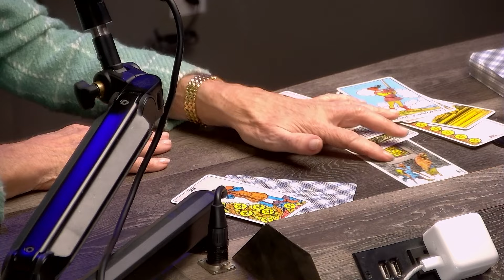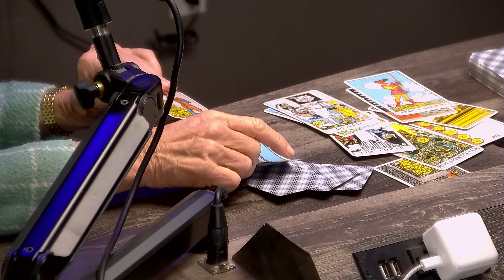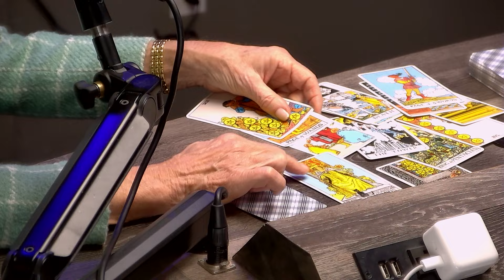Barbara Corcoran Turned $1000 into a Billion Dollar Business | Breaking Bread with Tom Papa #202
Tom Papa talks with Barbara Corcoran about her extraordinary journey from a humble beginning to becoming a real estate mogul. They delve into Barbara's early life challenges, her transition into the real estate industry with just a $1,000 loan, and how she navigated her way through the ups and downs to build a successful business. Barbara shares insights into the importance of resilience, the power of believing in oneself, and the significant role that luck and timing played in her career. This episode not only highlights Barbara's professional achievements but also her personal philosophy on life and success.

Thank you to our pals at AURA.COM. Go to AURA.COM/PAPA to sign up for a 14-day trial and start protecting yourself and your loved ones today,

About Barbara:
Barbara Corcoran, Founder of The Corcoran Group & Shark and Executive Producer on ABC’s "Shark Tank"
Barbara Corcoran’s credits include straight D’s in high school and college and 20 jobs by the time she turned 23. It was her next job that would make her one of the most successful entrepreneurs in the country: She borrowed $1,000 and quit her job as a waitress to start a tiny real estate company in New York City. The Corcoran Group, the largest and best-known brand in the brokerage business, building the largest and best-known brand in the business.

Corcoran is the author of the best seller “Shark Tales: How I Turned $1,000 into a Billion Dollar Business!” and host of top business podcast “Business Unusual with Barbara Corcoran.”

Corcoran is a motivational and inspirational speaker. She is a frequent small business and real estate contributor on every major network. Corcoran has been an investor/Shark for the past eleven seasons on ABC’s four-time Emmy award winning show, Shark Tank, investing in over 100 businesses to date. Follow Barbara on Twitter, TikTok and Instagram @BarbaraCorcoran.

About Tom:
Tom Papa, a celebrated stand-up comedian with over 20 years in the industry, has made significant strides in film, television, radio, podcasts, and live performances. Notably, he's a regular on "The Joe Rogan Experience" and various late-night TV shows. Papa's literary skills are evident in his books “We’re All In This Together” and "You’re Doing Great!: And Other Reasons To Stay Alive," a collection of essays, and "Your Dad Stole My Rake: And Other Family Dilemmas," a comedic look at family life. His latest stand-up specials are “Tom Papa: What A Day!” and "Tom Papa: You’re Doing Great!" on Netflix.

Beyond comedy, Papa's engagements extend to hosting "What A Joke With Papa And Fortune" on SiriusXM and appearing on NPR's "Wait, Wait Don’t Tell Me." His love for baking led to hosting the Food Network series "Baked." As an actor, he's worked with notable figures like Rob Zombie and Steven Soderbergh and has appeared in several films and TV shows, including the HBO film "Behind the Candelabra." Additionally, Papa has contributed as a writer to projects like "Bee Movie" and various TV series. Residing in Los Angeles with his family, Papa continues to balance his professional life with personal interests like baking.

Get in touch with or go see Tom live on stage!